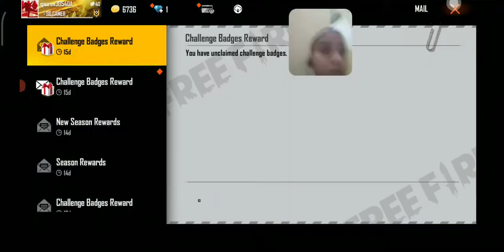op game play ❤️. Booyah 🔥